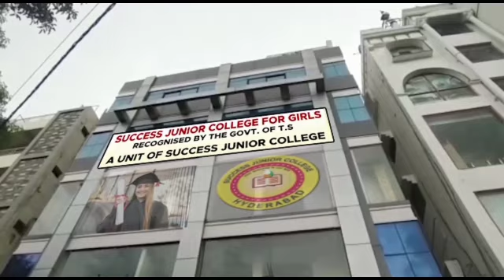KIMS Bibi Cancer Hospital,Malakpet Sri Anjani Kumar IPS Commissioner of Police Hyderabad@Tv31news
Today(2nd June 2021) In view of Telangana Formation Day- Sri. Anjani Kumar IPS Commissioner of Police Hyderabad visited the KIMs Bibi Cancer Hospital, Malakpet, and distributed fruits etc to patients in presence of Dr.Sayeeduddin in Incharge of the Hospital.  Sri.Syed.Rafeeq Addl.DCP South zone and  Sri.B.Anand ACP Mirchowk, SHO Dabeerpura, and other doctors have also attended the program.